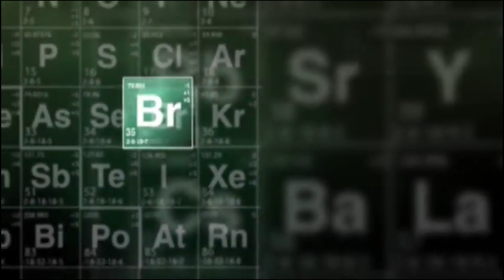MY FATHER IS A DRUG DEALER?! | Daily Vlog #002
Never knew my own dad would try to take my money for the drug game... It be your own people.

I'm Zane Burk, and I'm a daily vlogger from Virginia!

This episode was filmed on April 3rd, 2020.

I love skit and sketches, but I have found a lot more humor purely out of my day to day life.

My Friday was wild - between my own family telling me about using my money for drugs and alcohol, to getting (more) coffee from Dunkin Donuts, to an absolutely amazing pizza dinner with my family, this is an episode you won't want to miss!